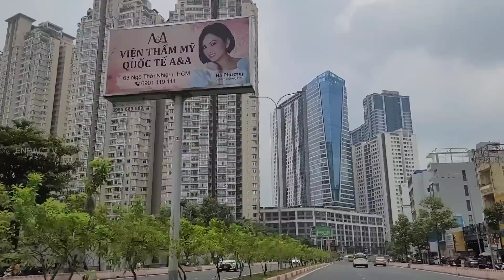Việt KIỀU Ngỡ Ngàng /48 năm ở nhà Xốp